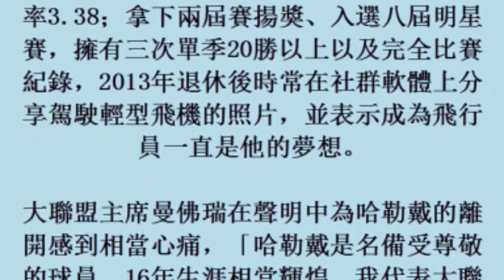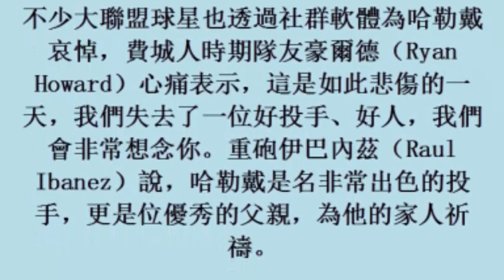MLB／名投哈勒戴意外身亡，眾星心痛哀悼 (7November2017)